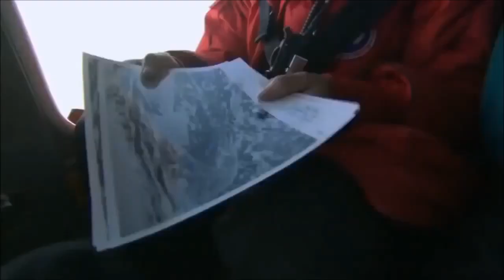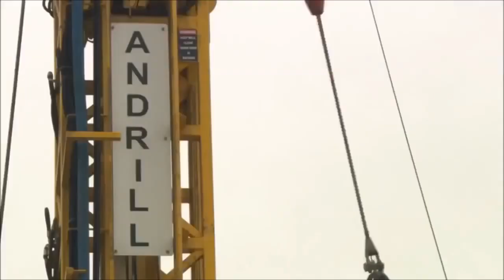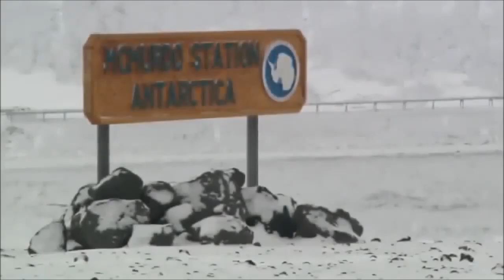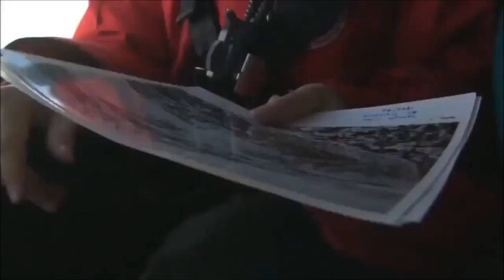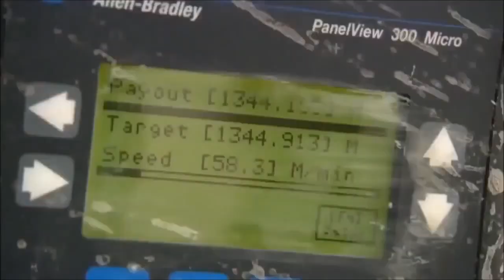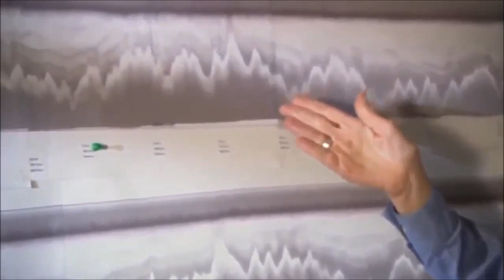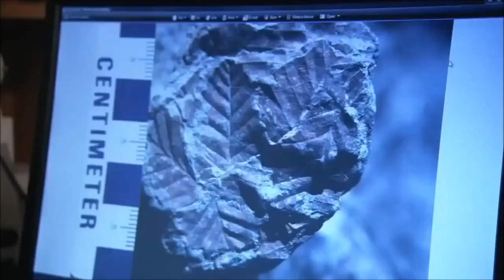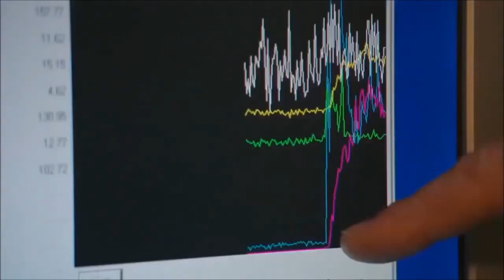The Massive Icebergs Glacier: Documentary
An iceberg or ice mountain is a large piece of freshwater ice that has broken off a glacier or an ice shelf and is floating freely in open water.[1][2] It may subsequently become frozen into pack ice (one form of sea ice). As it drifts into shallower waters, it may come into contact with the seabed, a process referred to as seabed gouging by ice. Almost 91% of an iceberg is below the surface of the water. Because the density of pure ice is about 920 kg/m3, and that of seawater about 1025 kg/m3, typically one-tenth of the volume of an iceberg is above water (due to Archimedes's Principle). The shape of the underwater portion can be difficult to judge by looking at the portion above the surface. This has led to the expression "tip of the iceberg", for a problem or difficulty that is only a small manifestation of a larger problem.

Icebergs generally range from 1 to 75 metres (3.3 to 246.1 ft) above sea level and weigh 100,000 to 200,000 metric tons (110,000 to 220,000 short tons). The largest known iceberg in the North Atlantic was 168 metres (551 ft) above sea level, reported by the USCG icebreaker East Wind in 1958, making it the height of a 55-story building. These icebergs originate from the glaciers of western Greenland and may have an interior temperature of −15 to −20 °C (5 to −4 °F).[4]

Icebergs are usually confined by winds and currents to move close to the coast. The largest icebergs recorded have been calved, or broken off, from the Ross Ice Shelf of Antarctica. Iceberg B-15, photographed by satellite in 2000, measured 295 by 37 kilometres (183 by 23 mi), with a surface area of 11,000 square kilometres (4,200 sq mi). The largest iceberg on record was an Antarctic tabular iceberg of over 31,000 square kilometres (12,000 sq mi) [335 by 97 kilometres (208 by 60 mi)] sighted 150 miles (240 km) west of Scott Island, in the South Pacific Ocean, by the USS Glacier on November 12, 1956. This iceberg was larger than Belgium.[5]

When a piece of iceberg ice melts, a fizzing sound called the "Bergie Seltzer" is produced. This sound is made when the water-ice interface reaches compressed air bubbles trapped in the ice. As this happens, each bubble bursts, making a 'popping' sound. The bubbles contain air trapped in snow layers very early in the history of the ice, that eventually got buried to a given depth (up to several kilometers) and pressurized as it transformed into firn then to glacial ice.